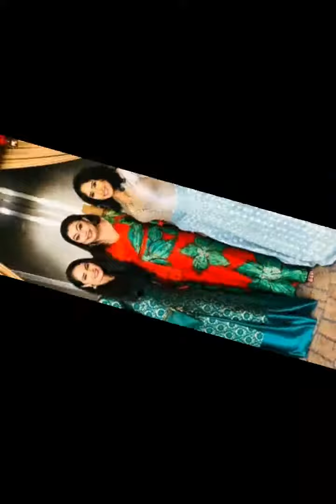10 April 2022